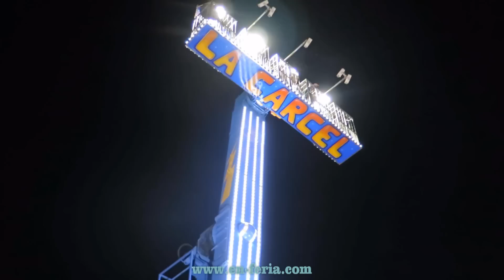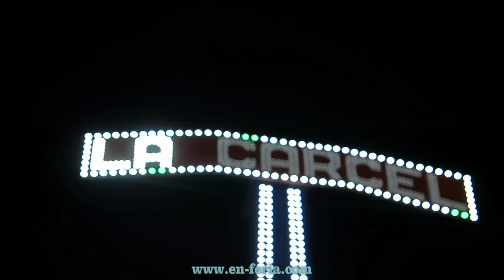La Carcel - Feria de Sevilla 2015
Atracción "La Carcel" en la feria de Sevilla 2015